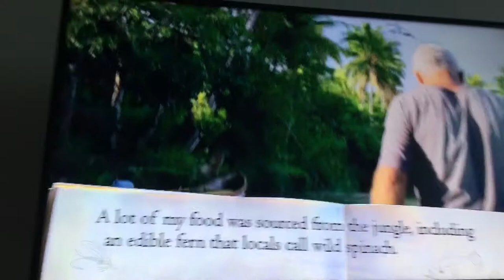Hisense 4k TV 300 Recap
NASCAR Xfinity star Brennan Poole recaps his performance in the Hisense 4k TV 300 at Charlotte Motor Speedway. Watch for  a behind the scenes look into the life of a NASCAR driver!

Running with the Bull is a weekly video blog (vlog) that gives fans an inside look into the life of NASCAR Xfinity star Brennan Poole. A longtime competitor and six-time winner in the ARCA Racing Series he currently competes full-time in the NASCAR Xfinity Series, driving the No. 48 Chevrolet Camaro for Chip Ganassi Racing.

Follow Brennan!

Race footage courtesy of NASCAR
Property of VLM a Texas LLC